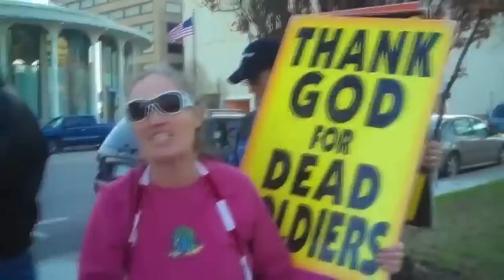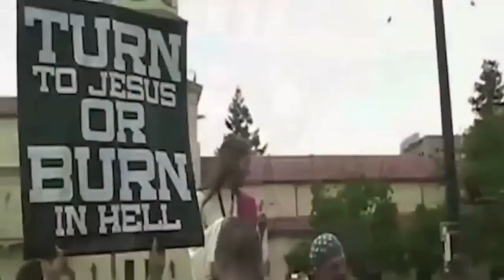Your Heaven, by Sophia - (Christopher Hitchens tribute)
Your Heaven, by Sophia - (Christopher Hitchens tribute) is a beautiful music video

To watch videos which we are unable to post on YouTube due to copyright restrictions, please visit our Dailymotion channel

The artist of this song is Holly Bernt. Josh Cook made the video and also is a co-writer of the song.

Well the darker age has ended* in its burning memory* Still we fight with the shadows that keep us in our haze* and you are born into perception and unsilenced from within it will find you and make you its slave* Chorus If your heaven is not for sinners*even though I know they tried* Then they're out banging on the pearly gates* to their loved ones locked inside* If the best of their intentions* Just weren't good enough to tell* then your heaven is somebodies hell. verse 2 Fear is the mother of the gods who saved your soul* they are the old men, the writers, of the stories we are told Chorus--Bridge Paradise isn't a place, its the light I see in you, its your love it's your hear and I feel it in me too.